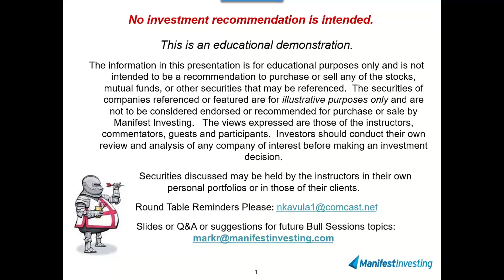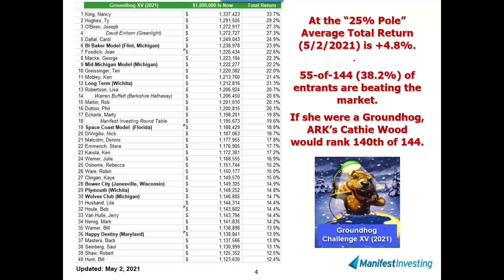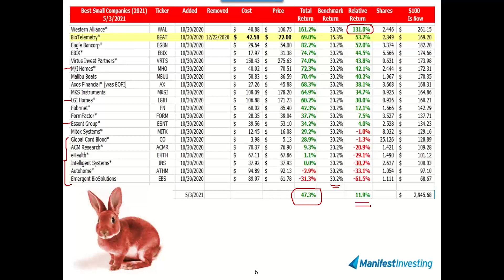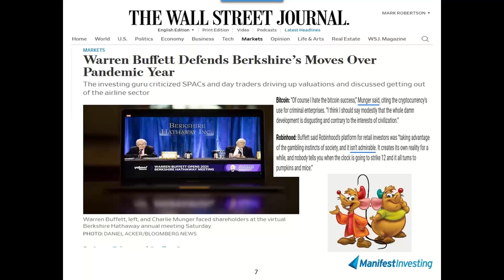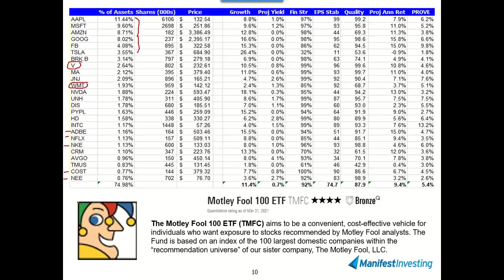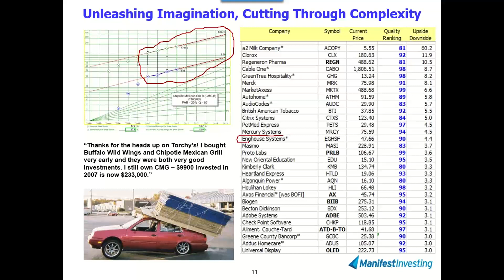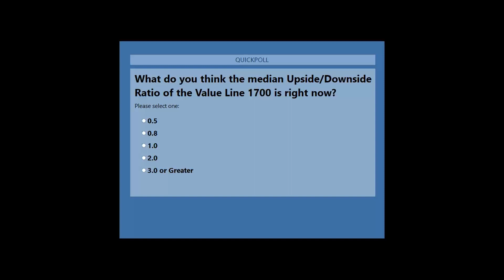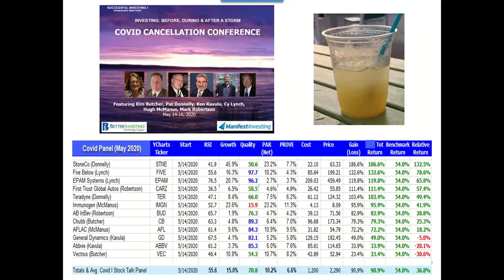Bull Sessions (5/4/2021)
Tuesday’s Bull Session will Welcome, Warren … to Wobegon and examine the virtues of simply seeking the Upside while avoiding Downside, provide an update on our Run for the Roses, review the progress of this year’s Best Small Companies …